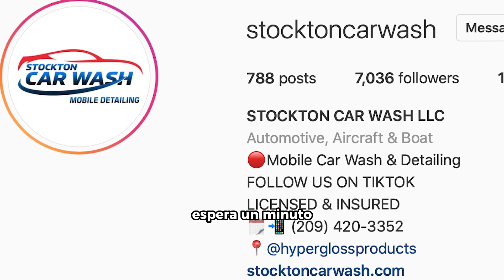CÓMO LAVAR UN AUTO CORRECTAMENTE [ Mantenimiento ]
SHOP MY DETAILING EQUIPMENT DOWN BELOW:

IK Pro Foam 2 Pump Sprayer
Rupes Polisher LHR 21ES
Rigid Vacuum
Rigid Vacuum Detailing Tool Kit
Vacuum Hose Cox Reel
50 FT. Vacuum Hose
Mytee Heated Extractor
Pressure Washer Cox Reel
Electrical Cord Cox Reel
Husky Air Compressor Reel
Maxshine Bottle Holders
Maxshine Polisher Holder
Maxshine Polishing Pad Holder
MTM Hydro Spray Gun
Zep Professional Spray Bottles